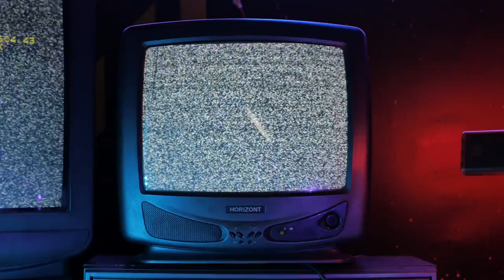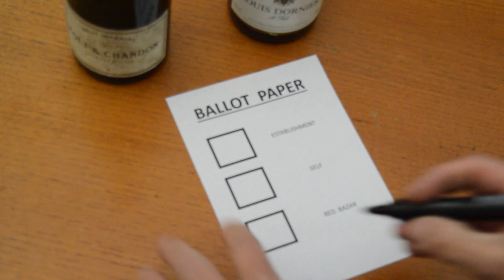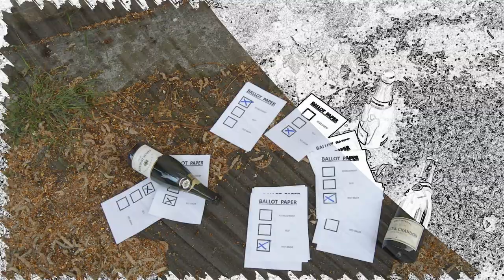Red Bazar. State Of Disgrace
State Of Disgrace is taken from the forth coming album 'Inverted Reality' which will be available later in 2022